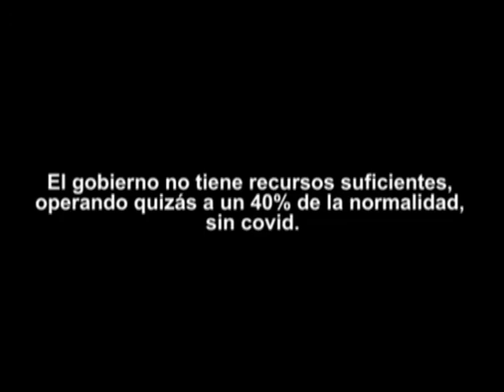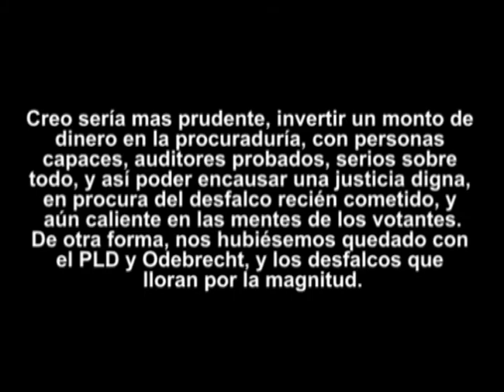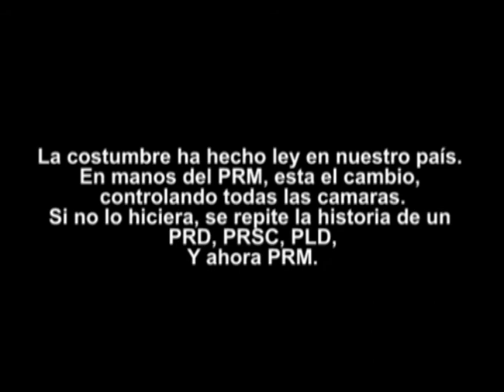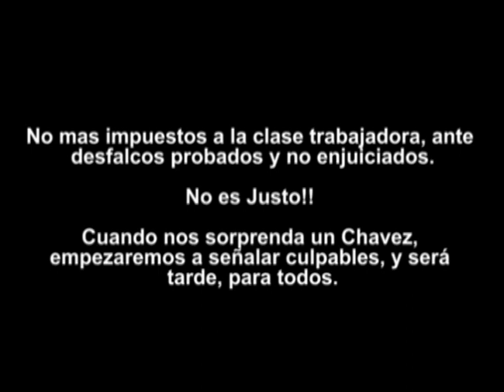Carta al Presidente Luis Abinader